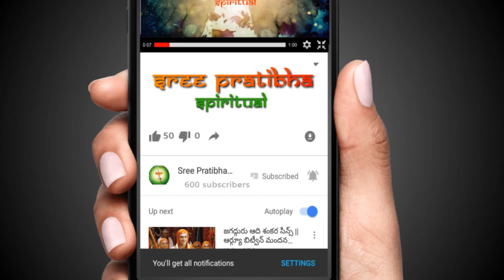12 People Visited Siddhashram - बड़े गुरूजी ने १२ लोगोंको सिद्धाश्रम दर्शन करवाया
This is a channel which will broadcast all the events of Shri Nikhil Chetna Kendram Hyderabad. This is run under the guidance of pujya sadgurudev brahmarshi shri shri shri Dr. Anil Kumar Joshiji. Pls tune in for learning about sadhanas and other practices of tantra, mantra and vigyan